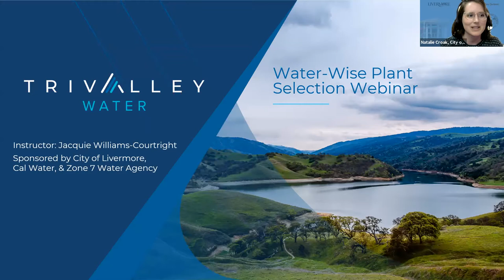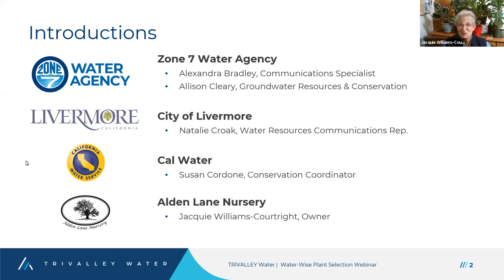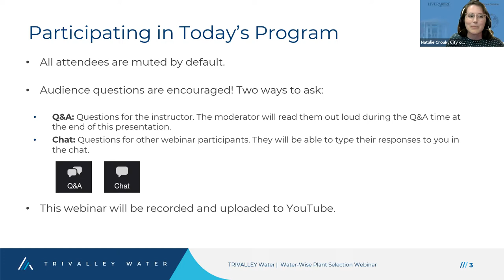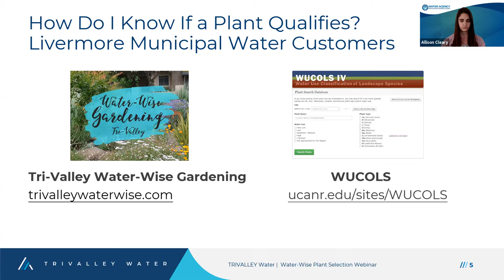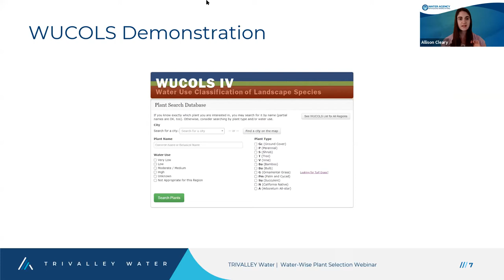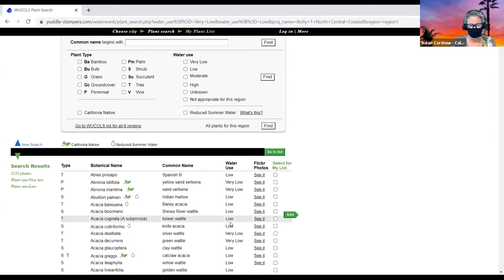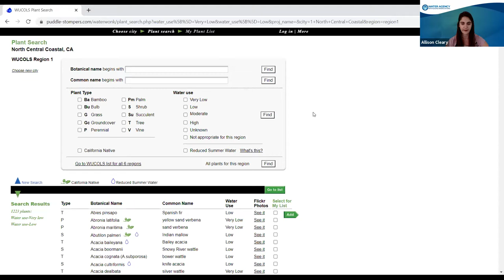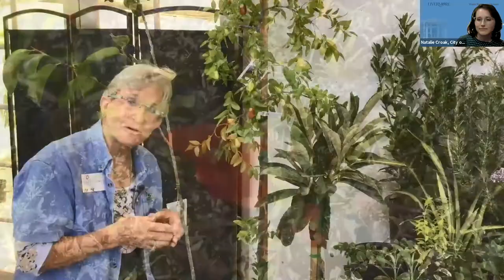Water-Wise Plant Selection Webinar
October 6, 2021 - This webinar was presented by the City of Livermore, Cal Water, and Zone 7 Water Agency. Learn which low-water plants thrive in the Tri-Valley and qualify for water conservation rebates with Alden Lane Nursery's Jacquie Williams-Courtright.